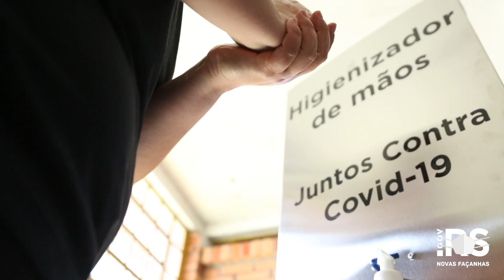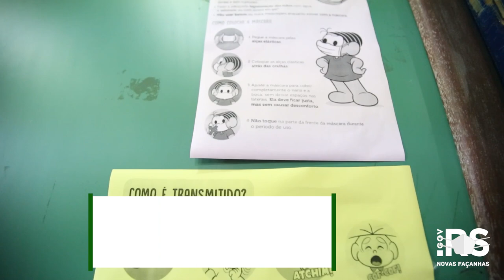A retomada: professores e servidores